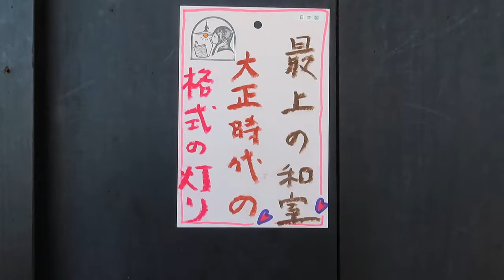最上の和室をつくる貴方に ～大正時代の格調高い照明～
●02012001

高さ:器具20.5cm
横幅:24.1cm
重さ:1.5kg
コードの長さ:130cm
材質: 真鍮・乳白ガラス（つや消し）・飾り房
時代:大正・昭和初期製造品
コード吊り
在庫:1台

〒606-8334
京都市左京区岡崎南御所町22-11

Tachibana-shoukai
Kyoto Japan

(関連用語）
japanese antique lighting
éclairage antique japonais
japanische antike Beleuchtung
iluminación antigua japonesa
Japonské staré osvětlení
illuminazione antica giapponese
японское старинное освещение
pencahayaan antik Jepang
Japansk gammal belysning
японське антикварне освітлення
soilsiú seandachtaí Seapánach
japansk antik belysning
ιαπωνικός φωτισμός αντίκες
Japanse antieke verlichting
نورپردازی قدیمی ژاپنی
pag-iilaw ng japanese antigong
japansk værelse belysning
Ánh sáng cũ của Nhật Bản
lampu anti-jepang
japansk antik belysning
ဂျပန်အဟောင်းအလင်းရောင်
japon antika aydınlatma
pencahayaan antik jepun
japanilainen antiikki valaistus
remodeling old japanese house lighting
lanterne antique japonaise
japońskie antyczne oświetlenie
Iaponica lumina antiqui
תאורה עתיקה יפנית - -
Iluminação antiga japonesa